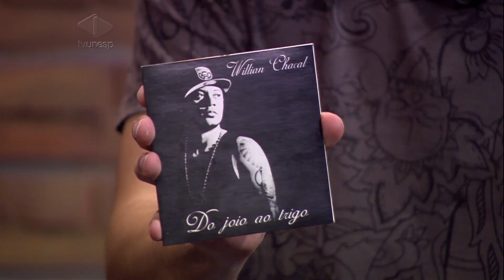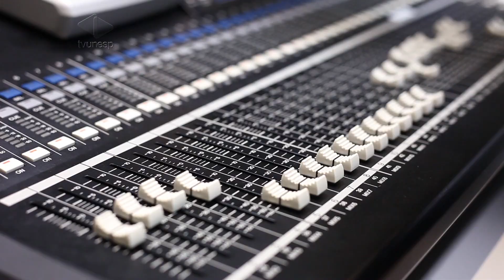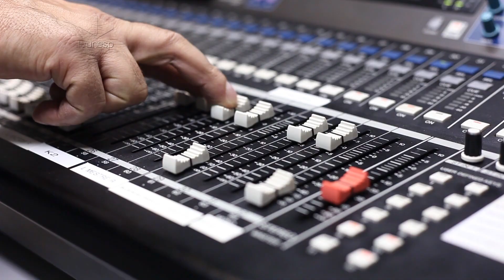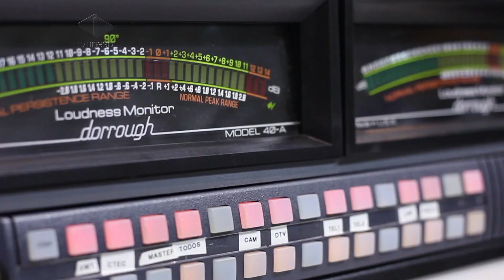Som e Prosa | Willian Chacal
Um rap cheio de harmonia com Willian Chacal e o Bando
Nesta edição, Som e Prosa apresenta o grupo de Araraquara Willian Chacal e o Bando. O grupo traz para nosso palco as músicas do CD “Do Joio ao Trigo”, de 2014, em uma nova roupagem. Agora quem dá o tom das músicas do Chacal é seu Bando. Um grupo de músicos de formação plural que trouxe para rap uma sonoridade orgânica e envolvente.